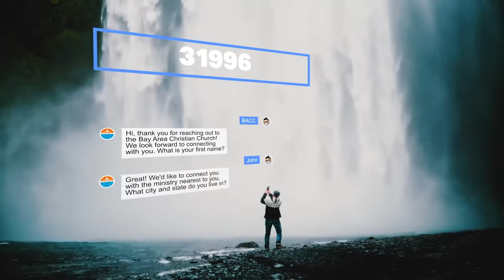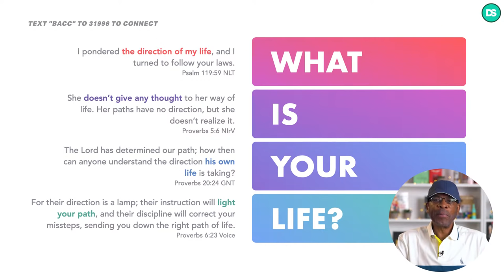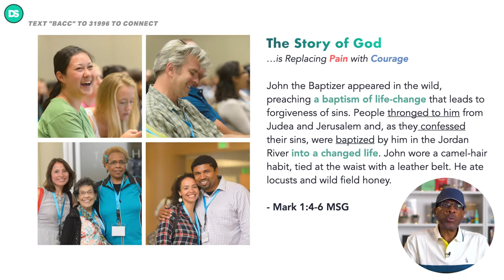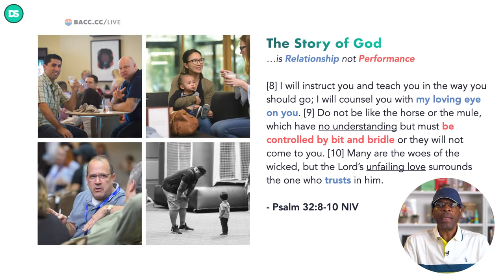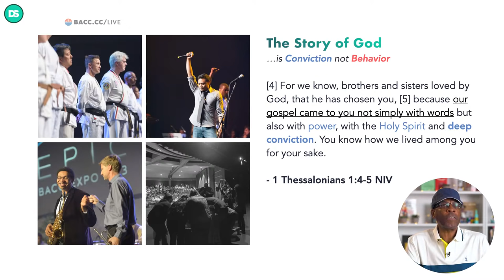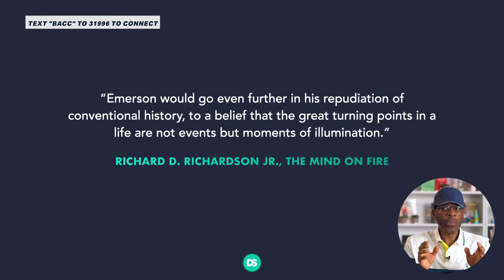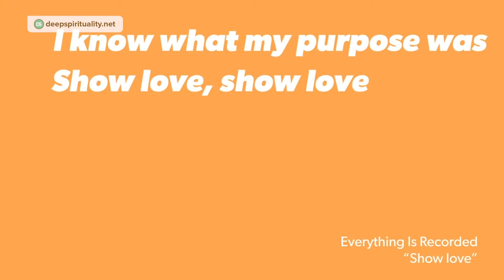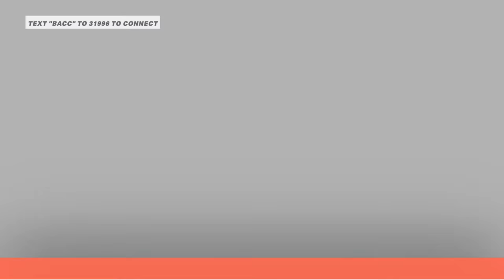How to Change a Life | Bay Area Christian Church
This Sunday, we will be discussing how to change people’s lives. Jesus serves as a powerful example of someone who would make people's lives better, and he still does to this day. Many of us want to learn how to make a difference in someone's life like Jesus did, but we must first decide to change ourselves. Christianity is not meant to shape us into religious people, but into people who are committed to changing people's lives.

Join us this Sunday at 11am PDT for the Bay Area Christian Church live stream service as we learn how to change a life.

► DIVE DEEPER (Daily Bible Studies)

As we continue to shelter in place in order to keep our communities safe from the spread of coronavirus, we have been offering a series of special live stream worship services, Sundays at 11am PDT. These take the place of in-person services for all of our Bay Area locations. We hope you enjoy and feel welcome at our live stream! We hope to inspire many to grow in their personal spiritual life.

Join us for church online every Sunday or on our YouTube channel, and be sure to stay safe.

Here's what you can expect:
* A practical bible lesson to help us grow spiritually and learn how to approach God and our spiritual life on our own
* Story of the Week – inspiring stories of people doing good
* Freedom Flows – music to lift your spirits
* Sunday Morning Jetpack – a spiritual take on modern media
* Glory Days - our new segment to inspire those who are older to be inspired about their future
* Simple Notes – a printable note-taking sheet to help your personal study
* Doodle Notes – for visual or artistic learners interact with the service
* Kid's Game – download an interactive game for the kids